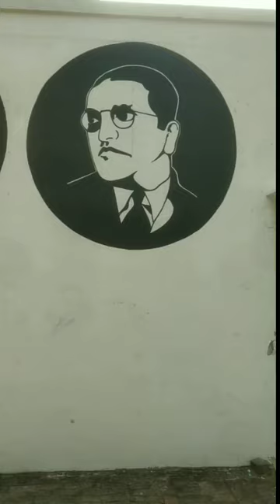😍👍... shorts shortvideo painting draw